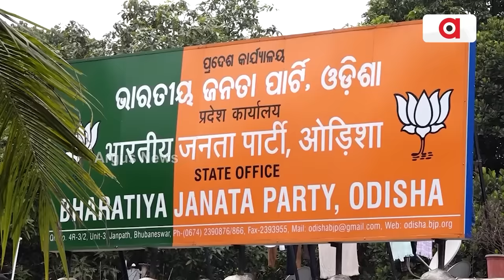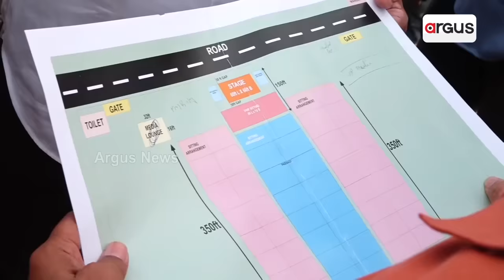ବିଜେପିର ପ୍ରଥମ ମୁଖ୍ୟମନ୍ତ୍ରୀଙ୍କ ଶପଥ ଗ୍ରହଣ ପାଇଁ ପ୍ରସ୍ତୁତି || BJP Oath Ceremony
ବିଜେପିର ପ୍ରଥମ ମୁଖ୍ୟମନ୍ତ୍ରୀଙ୍କ ଶପଥ ଗ୍ରହଣ ପାଇଁ ପ୍ରସ୍ତୁତି । ଜନତା ମଇଦାନ ଅନେକ ଇତିହାସର ସାକ୍ଷୀ ।  ଏବେ ଆଉ ଏକ ଇତିହାସର ସାକ୍ଷୀ ହେବାକୁ ଯାଉଛି । 24 ବର୍ଷ ପରେ ଶପଥ ନେବେ ଓଡ଼ିଆ କହୁଥିବା ମୁଖ୍ୟମନ୍ତ୍ରୀ । ୨୦୨୪ ନିର୍ବାଚନରେ କ୍ୟାମ୍ପେନର ବଡ଼ ବିଷୟ ଥିଲା - ଓଡ଼ିଆ ନା ବାହାରିଆ ।